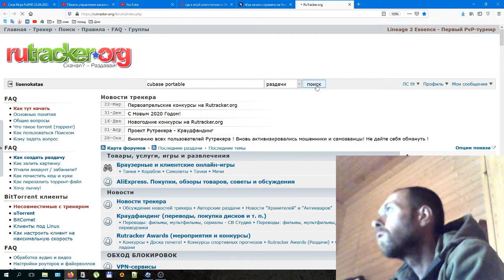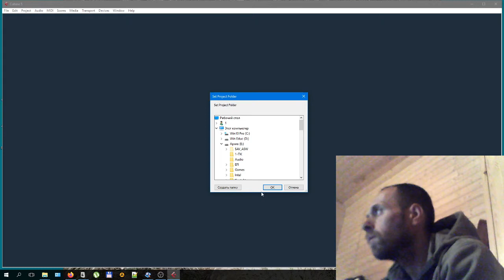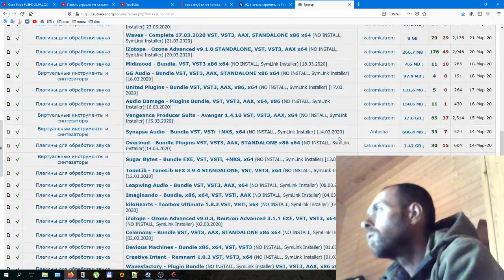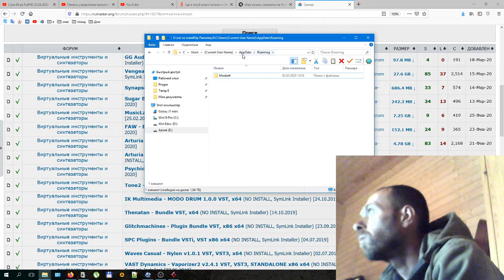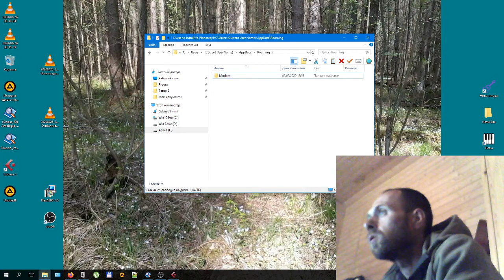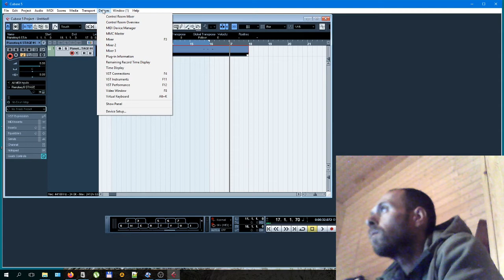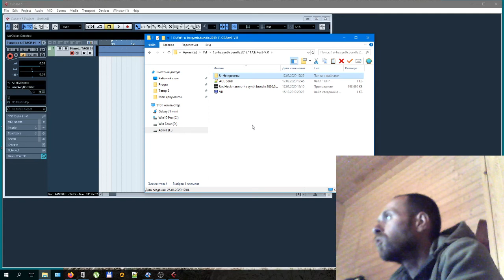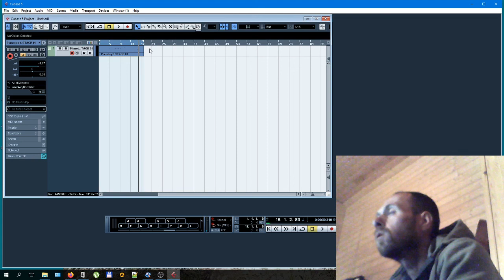20200426 003519 Как писать околоклассическую музыку на компьютере